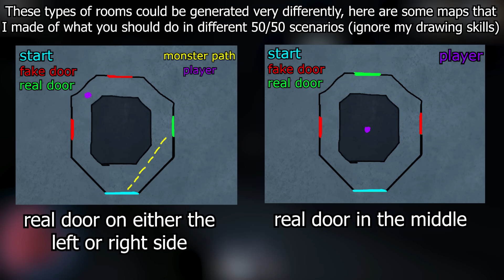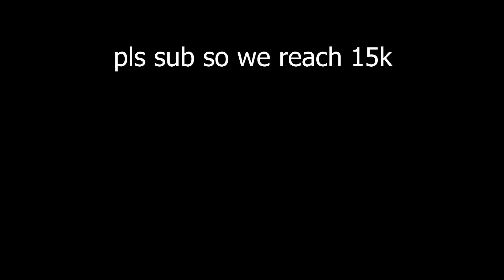How To EASILY Beat PRESSURE Without Hiding [Lockerless Guide]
i hate this badge

⌚Timestamps:
00:00 - Intro
01:29 - Office Rooms
02:33 - Sebastian's Store
03:07 - Couch Room
03:26 - Server Rooms
04:45 - Waterfall Rooms
05:22 - + Shaped Room
05:43 - Security Room
06:24 - Searchlights Encounter
07:18 - Broken Safe Room?
07:35 - Maintenance Rooms
07:59 - Pipe Vents
08:22 - Staircase Safe Room
08:44 - Pipe Puzzle Room
09:32 - Big Fan Room
09:54 - Green Pipe Passage
10:14 - Diamond Shaped Room (50/50)
10:45 - Hiding Behind A Box
11:15 - T-Shaped Room
11:33 - Staircase Room (Upstairs/Downstairs)
12:23 - Horizontal Vents
13:07 - Hiding In Between A Box (FIXED)
14:04 - Underwater
14:25 - Underwater Pipe Tunnels
14:55 - A60 Note
15:14 - The Ridge
21:00 - Conclusion